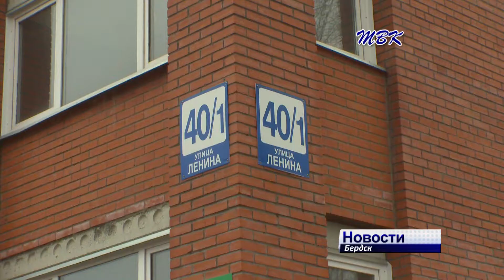В Бердске зафиксированы перебои с теплом и горячей водой